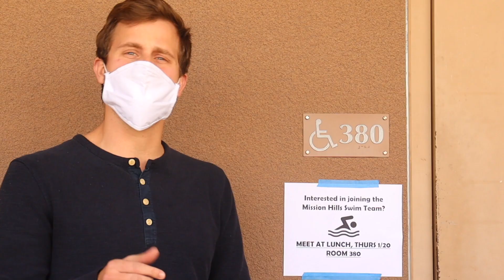GSPN | 2021-2022 | Episode 12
Home Games:

Wednesday:
530 p.m. (V) Girls Basketball vs RB
7 p.m. (V) Boys Basketball vs RB
330 p.m./530 p.m. (JV/V) B Soccer vs Fallbrook
7 p.m. /8 p.m.(V/JV) Girls Water Polo vs. Oceanside @ El Corazon

Thursday:
7 p.m./8 p.m. (V/JV) Girls Water Polo vs. San Marcos @ El Corazon

Friday:
3:30 p.m./5:30 p.m.(JV/V) Boys Soccer vs. Escondido
5:30 p.m. (JV) Boys Basketball vs. San Marcos
7 p.m. (JV) Girls Basketball vs. San Marcos

Friday Night Basketball - vs San Marcos @ San Marcos:
7 p.m. (V) Boys Basketball AT San Marcos (Away)
5:30 p.m. (V) Girls Basketball AT San Marcos (Away)

Make it a great game, grizzlies!